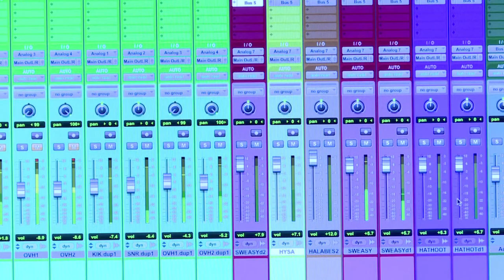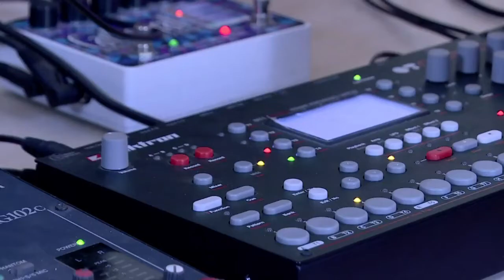Une nouvelle génération de musiciens fleurit au Caire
Debout sur la scène d'un club du Caire, ordinateur ouvert devant lui, le musicien égyptien Ahmed Saleh partage avec un public conquis sa dernière création de musique électro-soufie avec à la voix son compère Abdullah Miniawy.